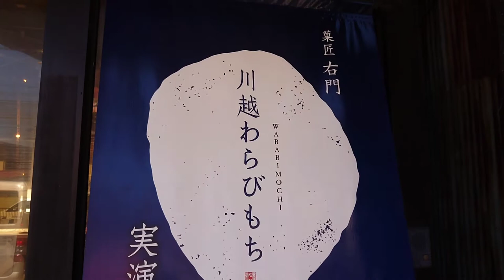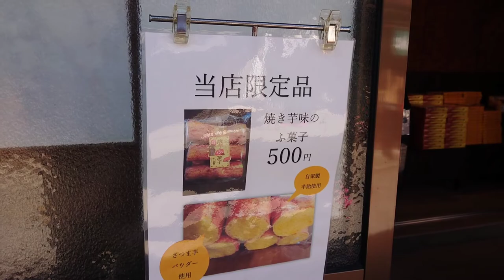KAWAGOE shops 川越 菓子屋横丁！🗻JAPAN trip🎌 digest trip fun street! 관광 观光 การท่องเที่ยว Visite touristique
KAWAGOE shops
川越 菓子屋横丁はこんな所！
JAPAN trip you need only 3minutes!  Let's go to KAWAGOE digest!
Visite touristique